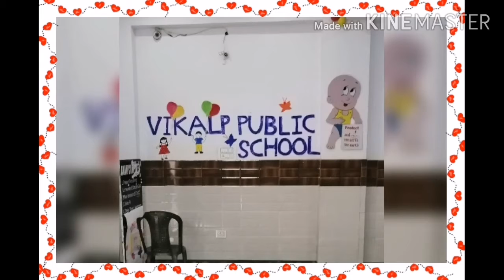Azfarahfun स्कूल खुलने वाले हैं/school khulne waly hain😍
स्कूल खुलने वाले हैं ap apne bachcho ke Admission ke liye vikalp public school me visit kar saktye hain.Admission is open#freeadmisson